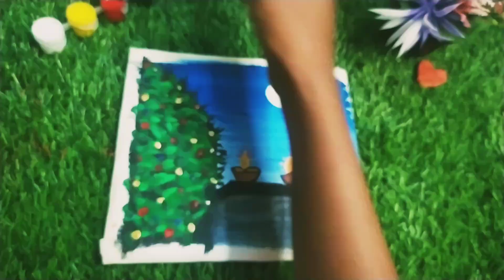Diwali Paintings🖌️for Beginners|| Diya Painting For Diwali 🪔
Easy and Beautiful Diwali 🪔 Painting 🖌️🎨